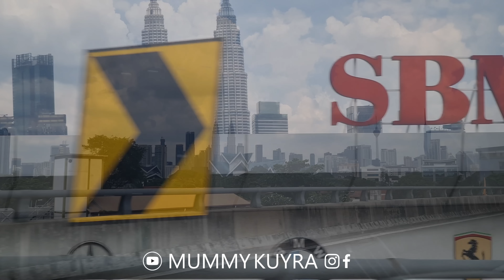JANGAN Parkir Sembarangan Di MALAYSIA Kalau Gak Mau Jadi Seperti Ini!!